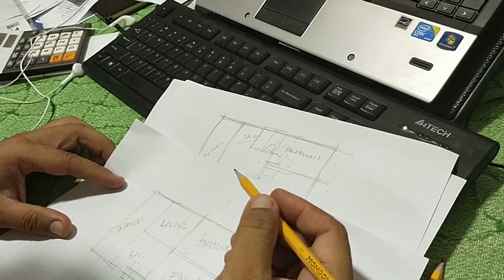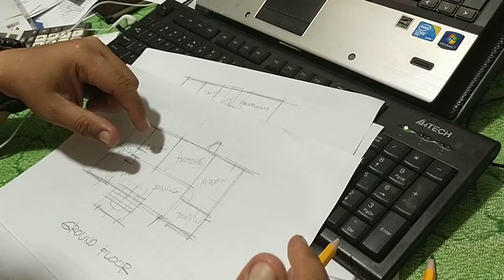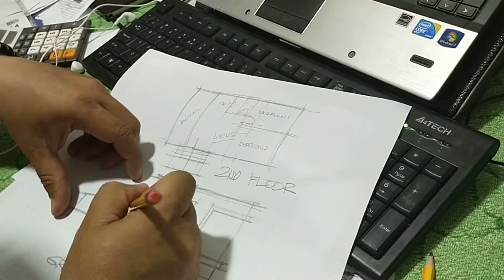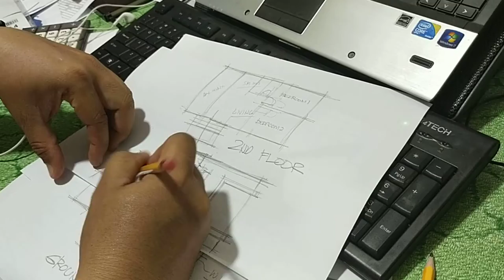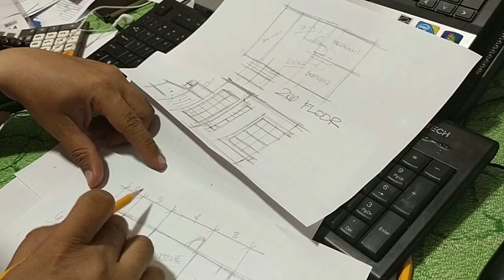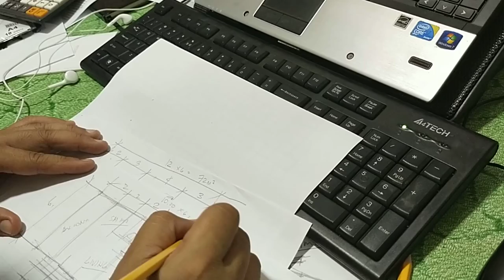Architectural Conceptual Sketch